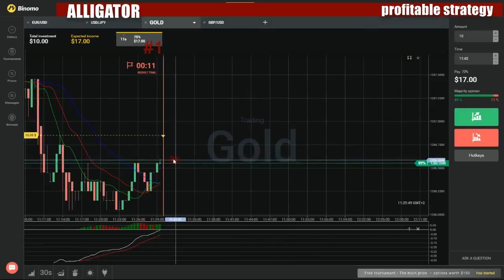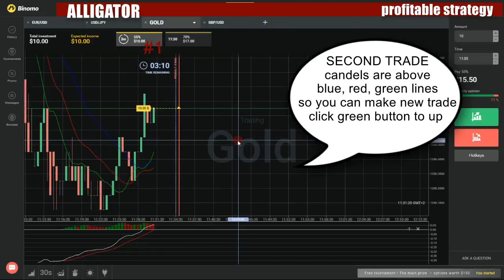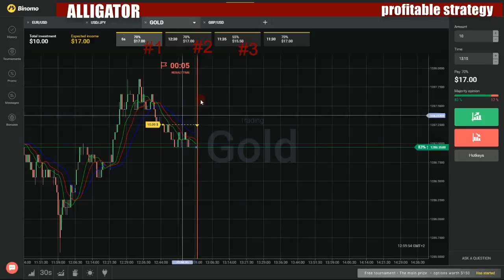Binary options profitable strategy - How to make money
My favorite movies:

Moon Farts: Being Charlie While Running Errands
More Harry Potter?!
MORTIFICATION
Mother Pheasant Plucker - A Song
Moving
Mules Are So Half-Ass
Muslims Aren't Dangerous
Mustaches and Movies: Day One of Paper Towns
My Birthday Rocks
My Book Is Gonna Be a Movie!!!
My Day Before VidCon
My Face on a Bus
My Freakish Talent
My Friend Chester
My Hairy Ball of Anxious Anxiety
My Name Is John Green. And I'm a Nerd.
My New Book, Marriage Advice, and Hamilton: 50 Snapchat Questions Answered!
My Puppy's SECRET SHAME
My YouTube Story Is Short
My Zombie Apocalypse Novella
Mystery Lyrics and Paying Rent
Name My Dog!
NaNoWriMo!!!
Narrowly Avoiding Arrest: Some Airport Insanity
NASA: Increasing Awesome
National Coming Out Day
Neck Beards and Fitness Challenges
Negative Suck Cubed Equals Awesome
Neil Gaiman in Helena
NERD ALERT: Presidential Last Words
Nerd Factor
NERD FACTOR!
Nerd Gurl *EXPLICIT*
Nerd Olympics
Nerdfighter Book Recommendations: A Gift Giving Guide for Nerdfightastic Readers
Nerdfighter MARRIAGE PROPOSAL
Nerdfighteria Census 2014 Results!
Nerdfighteria Island
Nerdfighteria's Resident Comptroller?
Nerdfighters Blurbing Book Club!
Nerdfighters Never Surrender
NERDFIGHTERS UNITE!
Nerdfighters, They Named a PLANE After Us
Nerdfighting in 2008, Pakistan, and Hillary Clinton
Nerdfighting in Bangladesh
Nerdfighting IRL
Nerdfighting!!!
Nerds at the Beach: A REUNION VIDEO!
Net Neutrality in the Shower
Never Satisfied: The Story of Humans
New Album, New Channels, New Fabric, New Internet Thing!
New Channels, New Songs, and Just Plain News
New Crash Course and Pizzamas!
New Iceland
New Tour! New Book!
Nicest Hotel Room in the World
Nine Die in Georgia Floods - Kanye Is a Jackass
Ningmaster Tom
No Fumar
Non-Virgin... a Lexical Gap?
NONSENSE: P4A 2014 - Partners in Health
Nood Ood, Drums, Donuts, Fish, the USDA, P4A and SLEDDING!
Norbert Wiener
North Korea: Explained
North Korean Chicken, Stagecoach Travel, and Other Thoughts from Before Carnegie Hall
Nov
Numa Numa Hank Dance
Obama Llama Duck
Obama Llama Song
Oh JK Rowling - Kinetic Typography
Oh John Green, You're 31
Oh, JK Rowling - A Harry Potter Song
Oinkbarf Pandemic! An Intellectual Response to Swine Flu
Old
Old Man Narrates Young Girl
Older Than Gravity in Bruges: Thoughts from Places
OMFG Catcher in the Rye!!!
OMG My Brother Had a Baby
On a Plane - On the Ground
On Cuties and Cooties
On Exhaustion
On Hating Christmas
On Hope and Chile
On Iran, Islam, and Amazingly Stupid Comments
On Lives and Mattering
On Loving One Another or Dying
On Mental Illness
On Middle School Misery
On Our Way to the Dance
On Pain
On Religion
On Sexual Orientation, with Hannah, Ze, Tyler, and Meg
On the Banning of Looking for Alaska
On the Ownership of Ideas
On the Separation of Conjoined Twins
On the TFIOS Movie Set
On Writing, Looking for Alaska Turning 10, and Winning the Project for Awesome
One Million Nerdfighters!
One More Day Until the P4A!!!
Online Video About Online Video
Ooooooops
Open Letter to the Wizards
Open Letters
Optimism Is Not Insane
Orlando
Osama Bin Laden Is Dead
Our Capacity for Wonder: A Review
Our Grandfather
Our Massive Project: How to Vote in Every State
Our Old Friend Complexity: Behind the Beautiful Forevers
Our Strangest Project Yet?
Outside
Outtake Insanity and NERD FACTOR
P4A 2015 - Condensed Soup
P4a, Space Pasta, and Giant Squids of Anger
Pain Destroys Language: John After the Dentist
Paper Towns and PUPPY
Paper Towns and Touring Question Tuesday
Paper Towns Collab Album Project!!!
Paper Towns in Paperback: A How-to Guide
Paper Towns Is Here and John Is a Ball of Anxiety
Paper Towns Madrid with Nat Wolff! The TOUR BEGINS
Paper Towns MOVIE1!!!11!
Paper Towns Reading
Paper Towns Tastic Question Tuesday
Paper Towns Tour Dates!
Paternity Leave Ends! And I Find Myself...
Peanut Butter Face
Peanut Butter Face Discusses Sri Lanka
Peanut Butter Face Question Tuesday
Peeing, Pooping, Prescription Drugs, and Ramen Noodle Fires
Peeps and Genocide
PEEPS Eating Contest Is Peepstacular, Painful
PEEPS for Bangladesh
Peeps! Prom! Puppy!
Peeptastic!
Peer Pressure and the Green Green Manifesto
People Who Love Giraffes Who Love Giraffes
Perfect Puff and Endless Interviews: Touring and Hollywood Press Junkets
Perspective
Phineas Gage: A Song
Pills Pills Pills
Pissed Off for a Better World
Pizza, Punishments and Potter
Places I've Never Been
Plane Butts, Fish Farts, LeakyCon, and Marriage Equality
Please Buy My Album
Please Google, Take Me to Mars